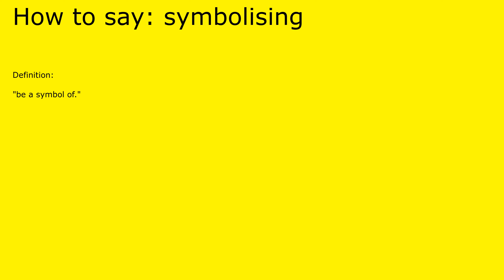How to pronounce symbolising by british speaker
Definition of symbolising:

 "be a symbol of."